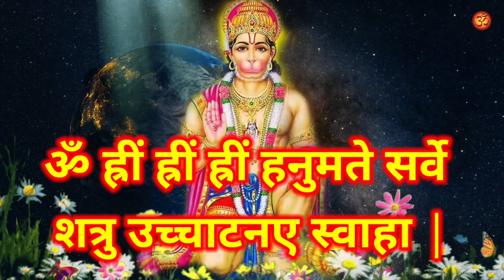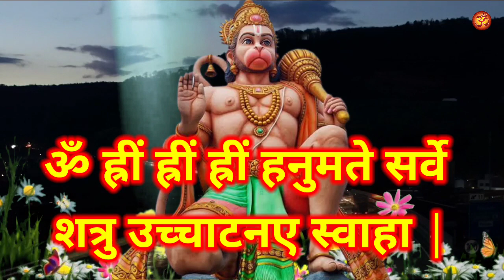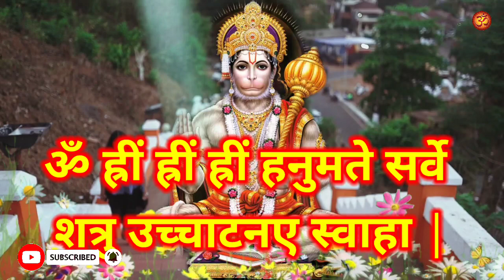सभी दुश्मनों को जला - जला कर पीड़ा देकर खत्म करने का शक्तिशाली हनुमान शाबर मंत्र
8. केवल 15 दिनों में यह टोटके कर देंगे आपकी सभी मनोकामना पूरी || मनोकामना पूर्ति के अचुक महा उपाय

10. शत्रु से हो परेशान तो आज ही करो यह उपाय || शत्रु को खतम करने का प्रचंड शक्तिशाली टोटका मंत्र

11. घर से गरीबी दूर करने के अचूक महा उपाय || Ghar Se Garibi Dur Karne Ke Upay